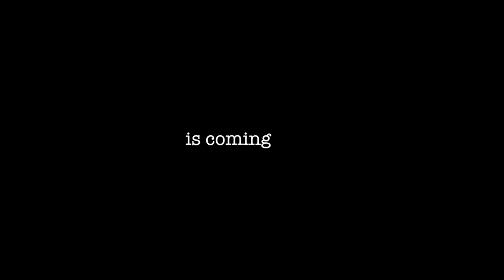MOLOCH is coming back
Despite any pandemic.
Because the moment is right.
And music never dies.

"Impermanenza" - Original song composed and performed
by Gianni Venturi (lyrics/voice) and Lucien Moreau (instruments)
in a cold night out in the fields surrounding an abandoned bowling.

Music video written and directed by Lucien Moreau
With Gianni Venturi and Lucien Moreau